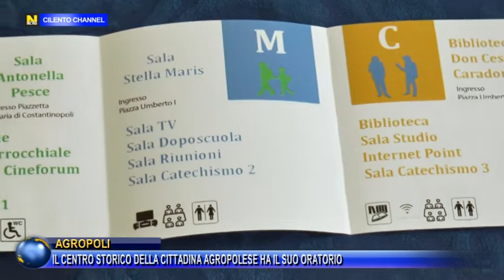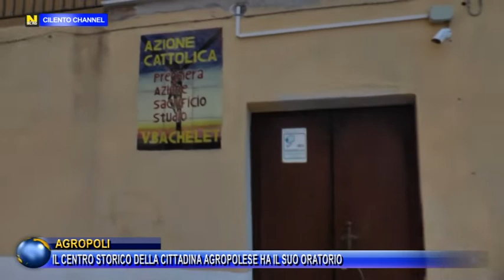AGROPOLI, IL CENTRO STORICO DELLA CITTADINA AGROPOLESE HA IL SUO ORATORIO